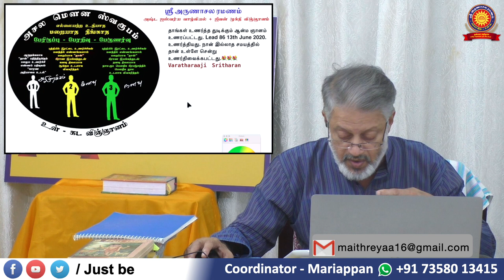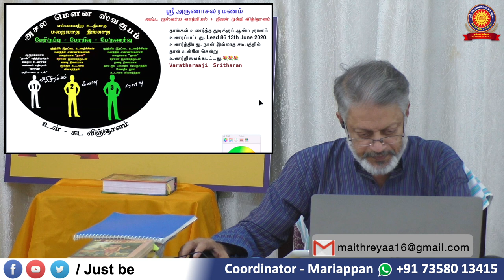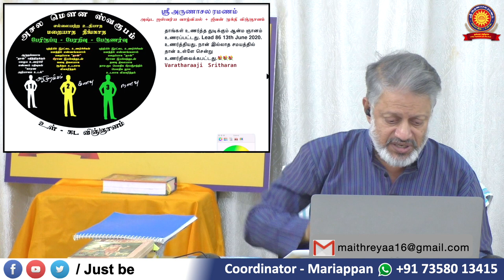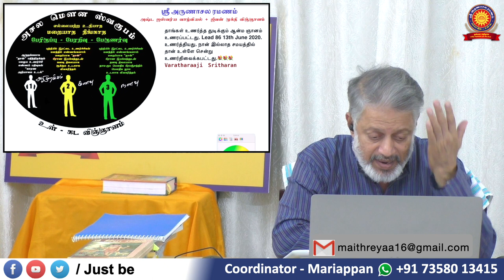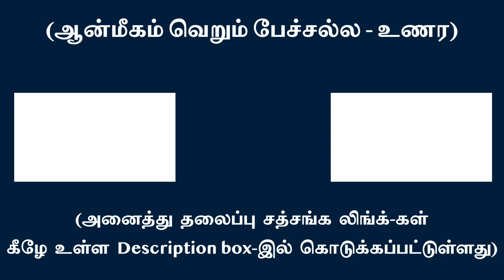தூக்க சுகத்தை காட்டிலும் மேன்மையானது கட்டுவிட்ட சொரூப சுகம் | சுவாமி அருணாசல ரமணன்